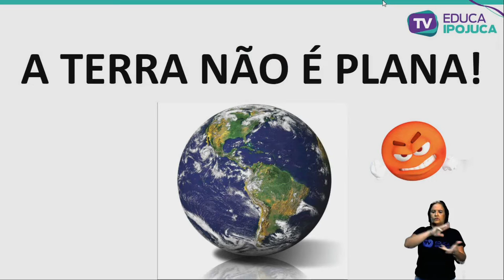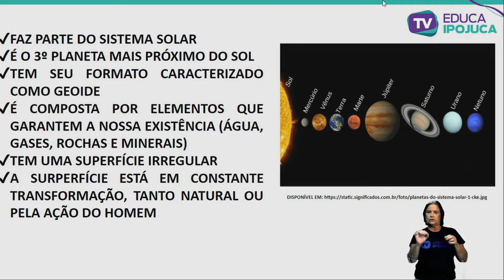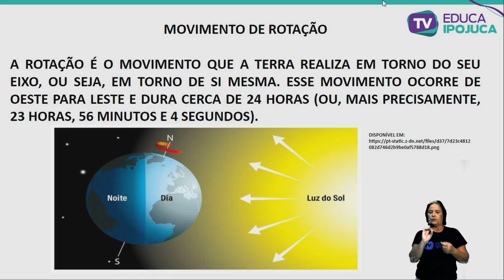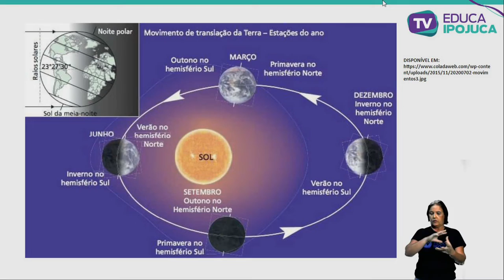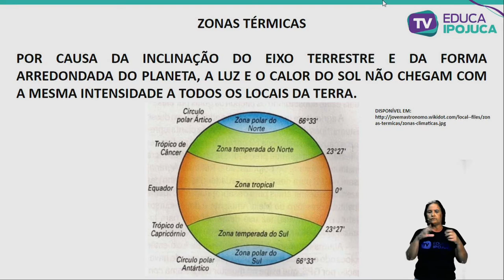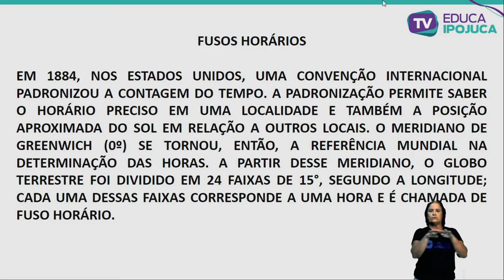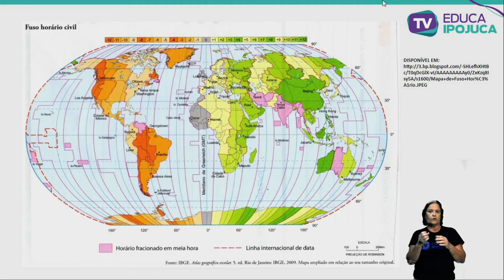GEOGRAFIA - 6º ANO - AULA Nº007 - CARACTERÍSTICAS GERAIS DO PLANETA TERRA